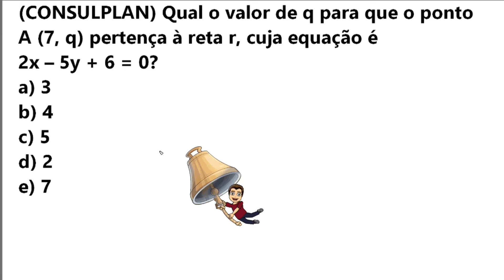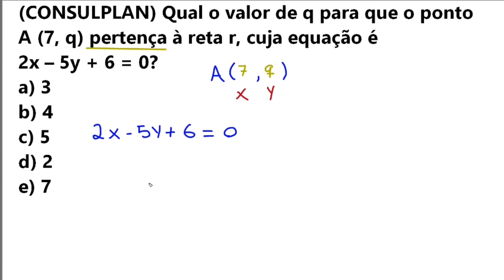QUESTÃO DE CONCURSO-GEOMETRIA ANALÍTICA